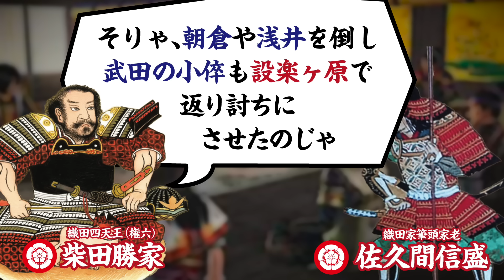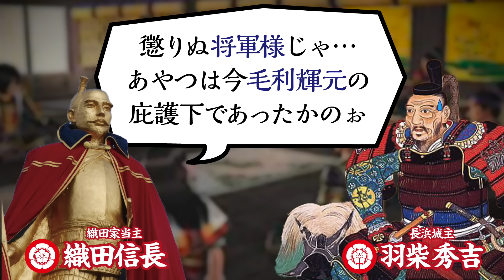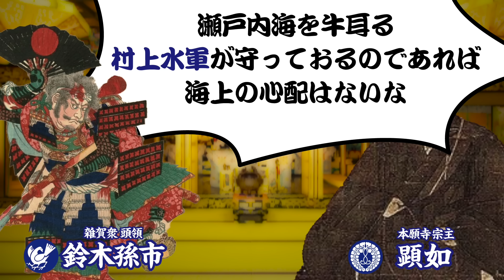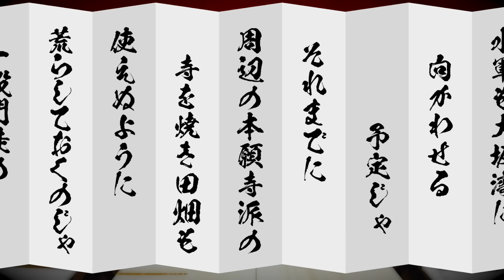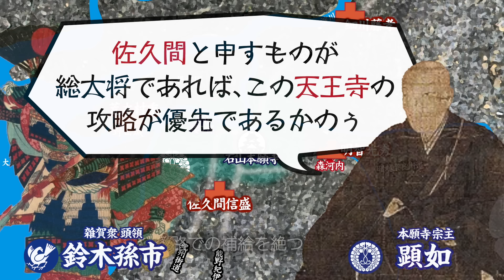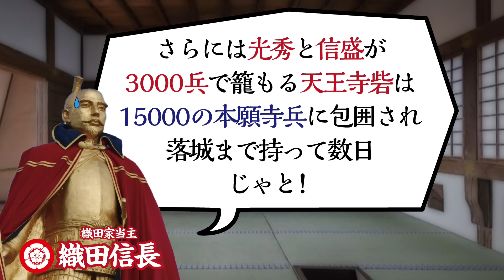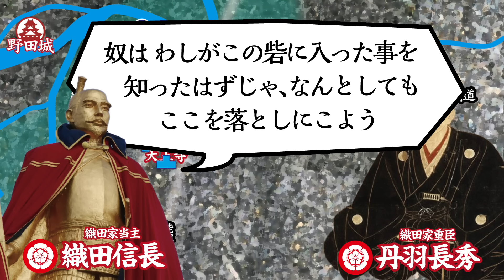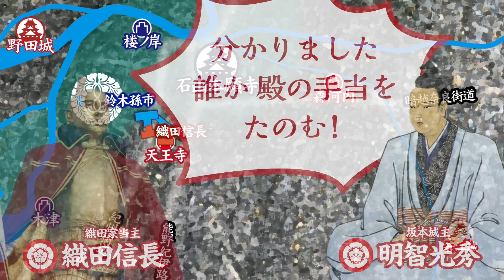【合戦解説】天王寺砦の戦い 織田 vs 本願寺 〜石山本願寺軍に包囲された明智光秀を織田信長は救う事ができるか？〜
時は安土桃山時代

摂津国の石山本願寺 宗主 顕如は、元亀元年（1570）9月に織田信長への対決姿勢を示すと、各地の本願寺門徒に呼びかけ 一向一揆を起こさせる。室町幕府将軍 足利義昭の描く「信長包囲網」の一翼として本願寺は織田軍との一進一退の攻防を繰り返していたが、東より織田領をめざす最有力大名の武田信玄が病死し、将軍義昭も「槇島城の戦い」で信長に負け京を追放となってしまい包囲網は崩れだす
その後も信長は手を緩めず、敵対する越前の朝倉義景、近江の浅井長政を滅ぼすと、長島一向一揆、越前一向一揆を殲滅作戦にて、徹底的な壊滅に成功する
地方の門徒衆が滅亡していくことで 次第に追い詰められていく顕如であったが、ここで新たな支援が入る。
将軍 義昭の呼びかけに、中国地方の毛利輝元が信長包囲網に参加を表明すると
瀬戸内海経由で兵糧や弾薬が石山本願寺に届けられる
息を吹き返す本願寺に とどめを刺すことを決めた信長は、本格的な包囲戦を開始する